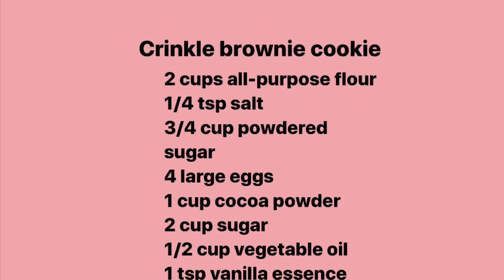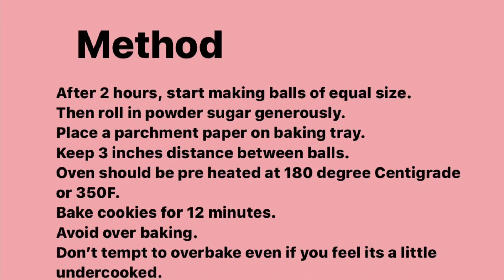aaj hi bachon ko yeh bana kerden.. Crinkle Brownie Cookies/ cooked by sabeen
It's amazing . Delicious brownie like chocolate cookies , literally sugar coated 💕

Ingredients:
2 cups  all purpose Flour
1 cup unsweetened cocoa powder
1 cup & 3/4 cup granulated sugar
1/2 cup vegetable oil
4  large eggs at room temp
1.5 tsp  vanilla essence
1 tbsp levelled baking powder
1/4 tsp salt
3/4 cup  powdered sugar for coating cookies
( You might not use all of this sugar.)

Crinklecookies recipe|| chocolatecrinklecookies recipe||christmascookies recipe||how to make chocolate crinkle cookies||easy crinkle cookies|| Cookedbysabeen||life in canada||asaan aur mazedaar|| lifeabroadpakistan. ||Pakistani mom life in canada||guls life in canada||Easy dessert recipes at home||easy dessert recipes|| biscuitsrecipe easy